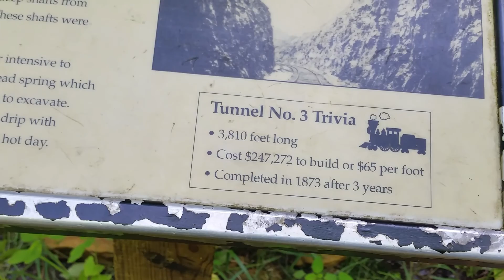Elroy-Sparta Trail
My wife and I rode the Elroy-Sparta trail in Sparta, WI. What made this trail unique was the old train tunnels. The one shown is tunnel 3 and is almost a mile long.

Filmed using my Samsung Galaxy S5